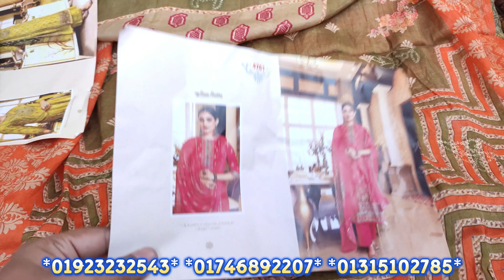Shalika Catalogue new eid gorgeous party dress collection😱new dress eid collection 2023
আসসালামু আলাইকুম
🗒️ঠিকানা
➡️Faisal textile
☑️ New Market er opor pashe,dhaka
➡️ধানমন্ডি এড্রেসঃ